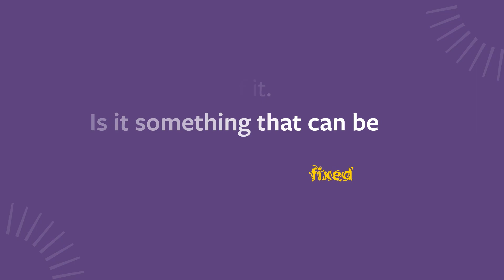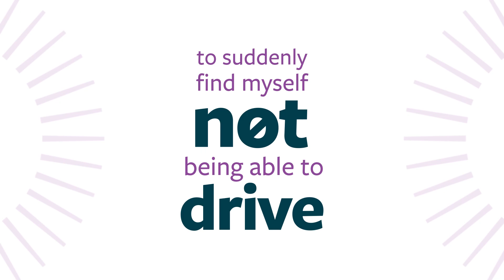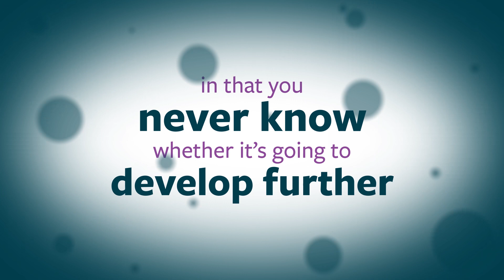Glaucoma voices animation: A spotlight on glaucoma experiences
We spoke to real people about their experiences of living with glaucoma. Through their voices, we learn more about what it feels like to receive a glaucoma diagnosis and the many ways it can impact people’s lives.